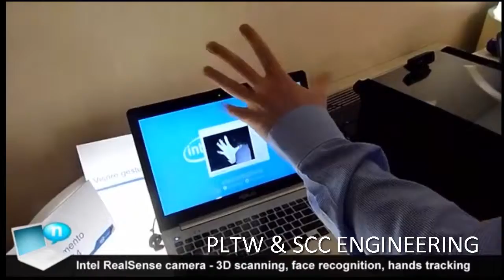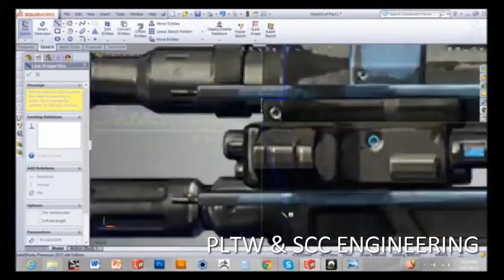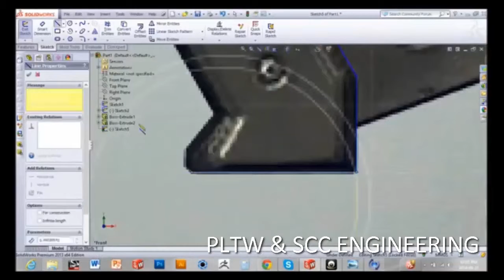PLTW & SCC JAN 2015